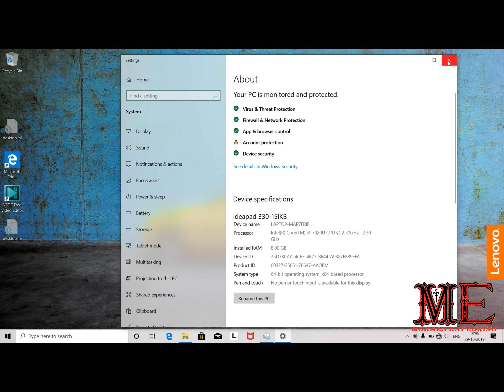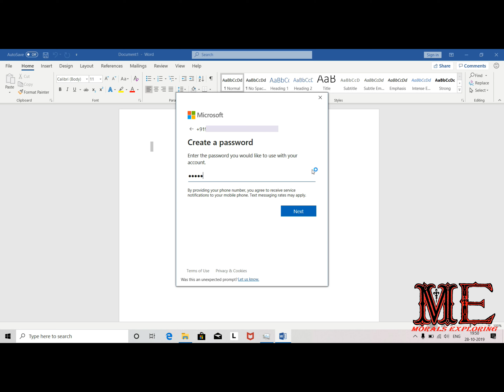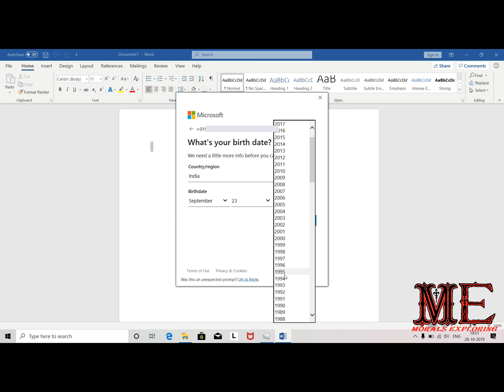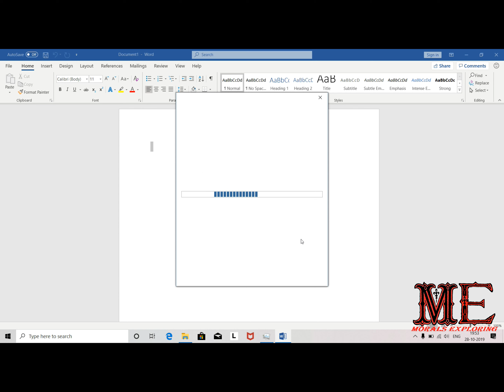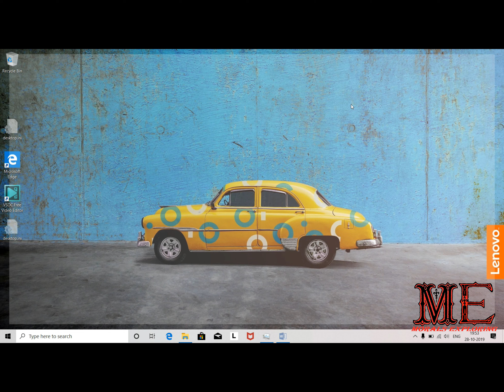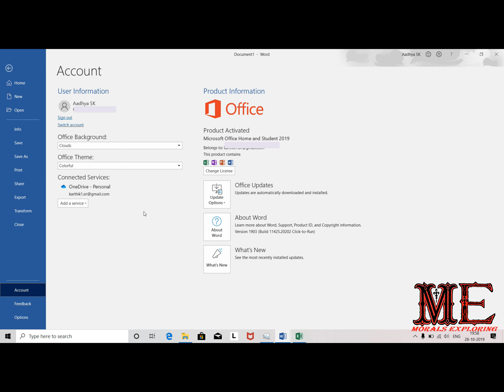Inbuilt Microsoft Office activation on New Laptop - Kannada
In this Video we will get the step by step to Activate the Microsoft Office on the new laptop which have Inbuilt OS and Microsoft Office.

We also have lots of technical Documents under https:\\Tossolution.com

ಈ ವೀಡಿಯೊದಲ್ಲಿ ನಾವು ಹೊಸ ಲ್ಯಾಪ್‌ಟಾಪ್‌ನಲ್ಲಿ ಮೈಕ್ರೋಸಾಫ್ಟ್ ಆಫೀಸ್ ಅನ್ನು ಸಕ್ರಿಯಗೊಳಿಸಲು ಹಂತ ಹಂತವಾಗಿ ಕಲಿಸಿಕೊಡುತೇವೆ.

https:\\Tossolution.com ಅಡಿಯಲ್ಲಿ ನಮ್ಮಲ್ಲಿ ಸಾಕಷ್ಟು ತಾಂತ್ರಿಕ ದಾಖಲೆಗಳಿವೆ